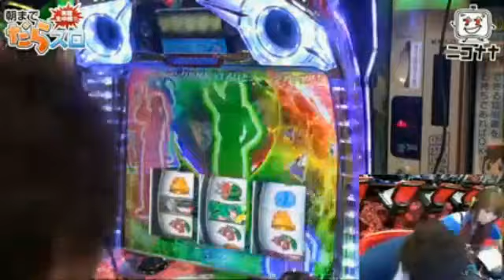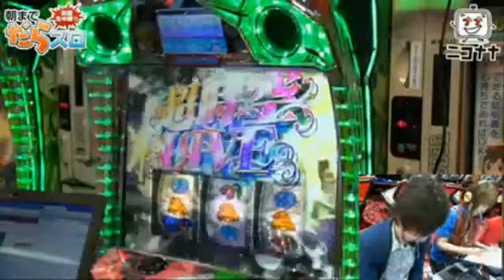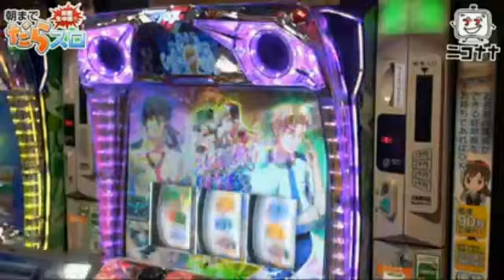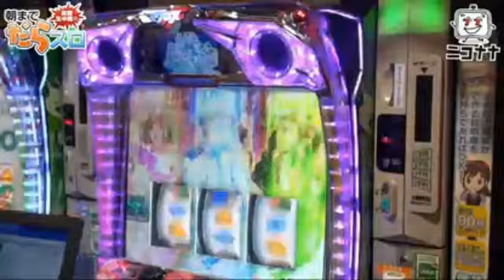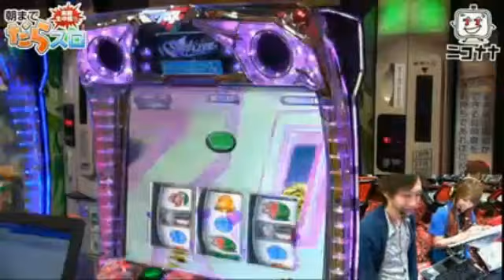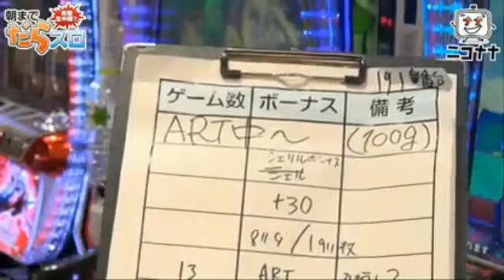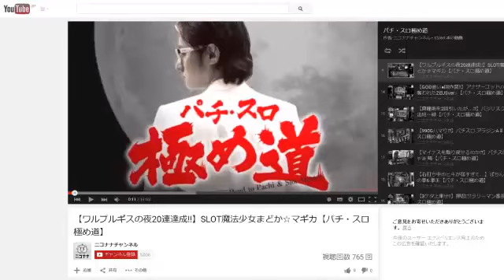【チェリー高確からシェリルLIVE!】パチスロ マクロスフロンティア2 Bonus Live ver. 【朝までだらスロ】 [パチスロ][スロット][パチンコ]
人気番組「朝までだらスロ」のすごいところ、おもしろいところだけ編集しちゃいました。

今作は、2015年10月8日にベルシティ雑色店から生放送した「パチスロ マクロスフロンティア2 Bonus Live ver.」編

ゆるゆるだらりとお楽しみください。

◆実戦機種
「パチスロ マクロスフロンティア2 Bonus Live ver.」

■出演者
まりあ★PSPP
ウメス

■収録店舗
ベルシティ雑色店

【NEW YEARニコンペ!2016】開催中!!　特設サイトはコチラ

(C)2009,2011 ビックウエスト/劇場版マクロスF製作委員会
(C)SANKYO